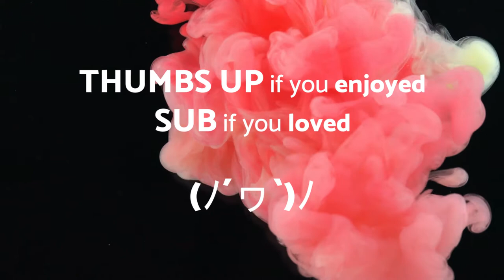Unstoppable - DANCE - No Copyright Music Original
🎦 The video 🎦 you are watching is: Unstoppable - DANCE - No Copyright Music Origina